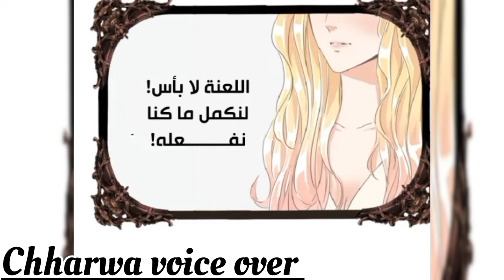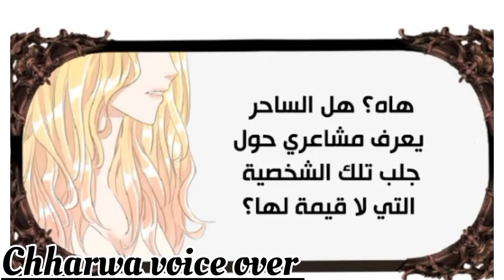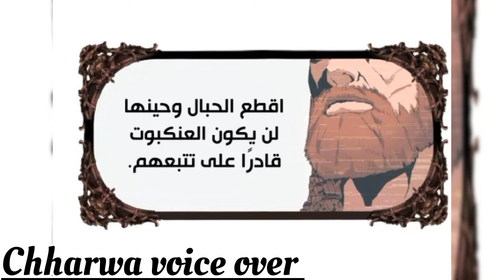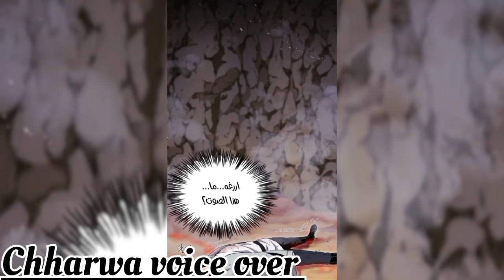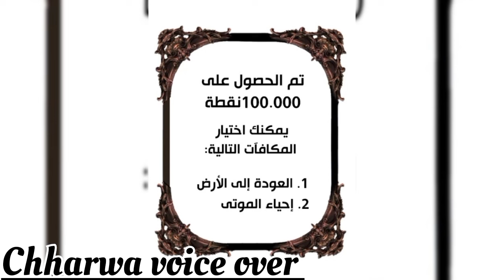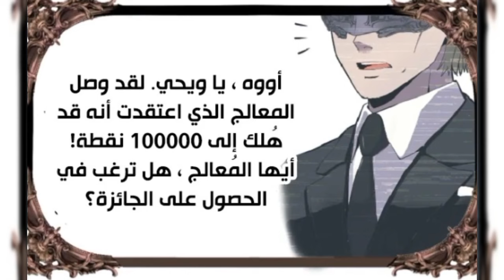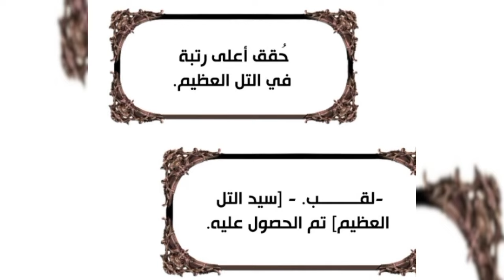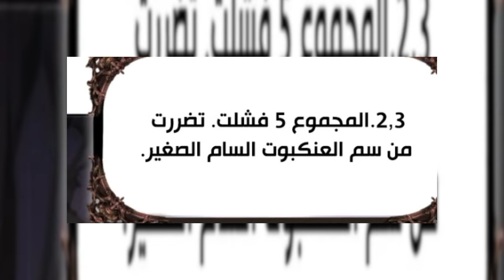returned to earth even after death || overpowered doctor || episode 1 to 5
please don't give us copyright instead inform us to take down the video or raise a copyright claim to get the advertisement revenue.  l am happy to give the revenue to you.  if any owners of the content clips would like us to remove the video, we have no problem with that and will do so as fast possible.